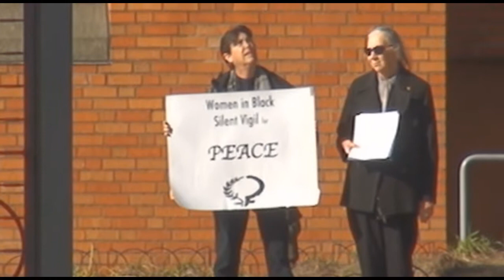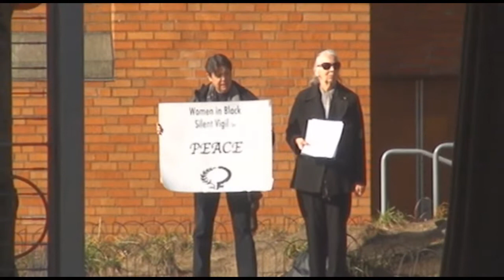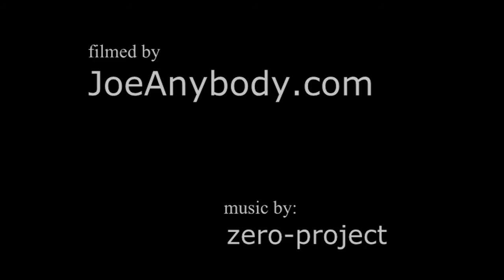Women In Black - Silent Peace Vigil in Portland on Fridays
Around noon on Fridays in Portland Oregon, Women In Black have a Silent Peace Vigil on 10th & SW Madison - filmed on 11.1.13